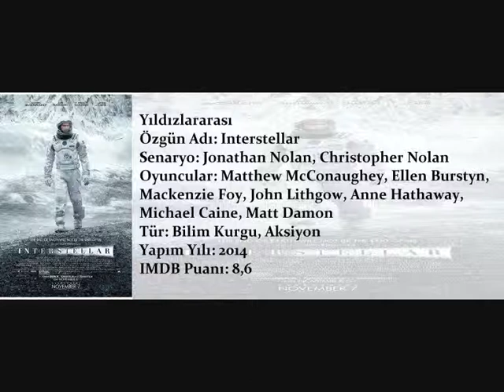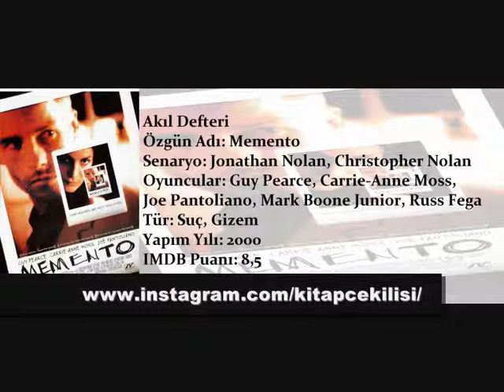Christopher Nolan'ın En İyi 5 Filmi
Sinemanın dahi yönetmeni Christopher Nolan'ın yönetmenliğini yaptığı birçok film IMDB 100 listesine girmiştir.

Christopher Nolan'ın En İyi 5 Filminin İsimleri, IMDB Puanları, Oyuncu Kadrosu Hakkında Bilgiler.

1. Kara Şövalye
Özgün Adı: The Dark Knight
Senaryo: Jonathan Nolan, Christopher Nolan, David S. Goyer, Bob Kane
Oyuncular: Christian Bale, Heath Ledger, Aaron Eckhart, Michael Caine, Maggie Gyllenhaal, Gary Oldman, Morgan Freeman, Monique Gabriela Curnen
Tür: Aksiyon, Suç
Yapım Yılı: 2009
IMDB Puanı: 9,0

2. Başlangıç
Özgün Adı: Inception
Senaryo: Christopher Nolan
Oyuncular: Leonardo DiCaprio, Joseph Gordon-Levitt, Ellen Page, Tom Hardy, Ken Watanabe, Dileep Rao, Cillian Murphy, Marion Cotillard, Michael Caine
Tür: Bilim Kurgu, Aksiyon
Yapım Yılı: 2010
IMDB Puanı: 8,8

3. Yıldızlararası
Özgün Adı: Interstellar
Senaryo: Jonathan Nolan, Christopher Nolan
Oyuncular: Matthew McConaughey, Ellen Burstyn, Mackenzie Foy, John Lithgow, Anne Hathaway, Michael Caine, Matt Damon
Yapım Yılı: 2014
IMDB Puanı: 8,6

4. Prestij
Özgün Adı: The Prestige
Senaryo: Jonathan Nolan, Christopher Nolan, Christopher Priest (Roman)
Oyuncular: Hugh Jackman, Christian Bale, Michael Caine, Piper Perabo, Rebecca Hall, Scarlett Johansson, Andy Serkis
Tür: Bilim Kurgu, Gizem, Dram
Yapım Yılı: 2006
IMDB Puanı: 8,5

5. Akıl Defteri
Özgün Adı: Memento
Oyuncular: Guy Pearce, Carrie-Anne Moss, Joe Pantoliano, Mark Boone Junior, Russ Fega
Tür: Suç, Gizem
Yapım Yılı: 2000
IMDB Puanı: 8,5